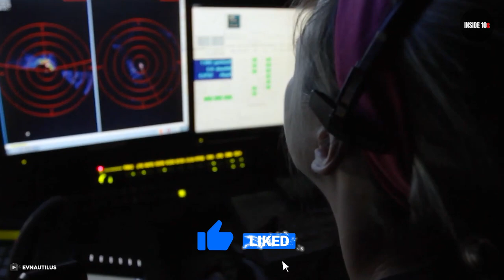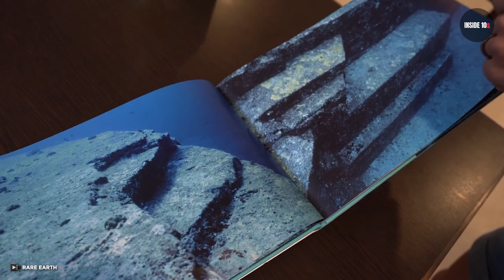What Scientists Found Underwater SHOCKED The Whole Community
10 Underwater Discoveries That Cannot Be Explained

The ocean is filled with so many species that we may not even know about! We have better maps of Mars and Venus than the ocean floor, and we know more about space than our oceans. Some findings made in the deep have perplexed people over the years. Most of them cannot be fully explained, while some have been thoroughly grasped. From the baltic sea anomaly to the Yonaguni monument, here are the 10 underwater discoveries that cannot be explained.